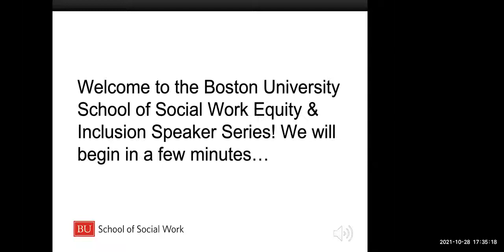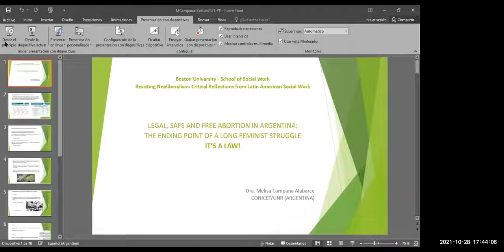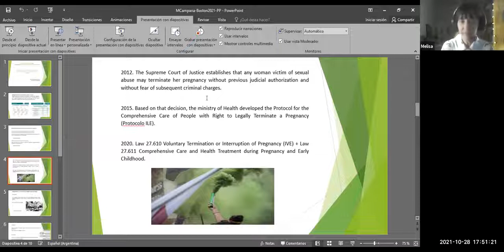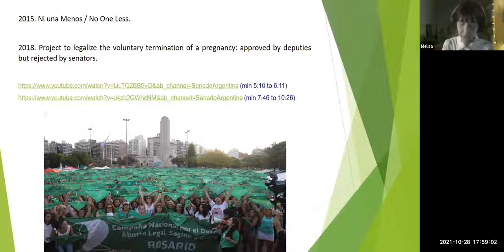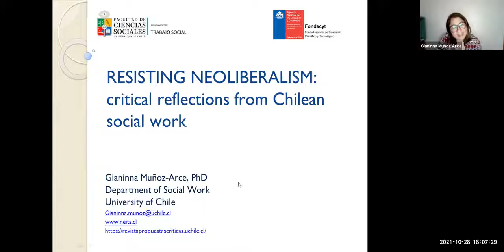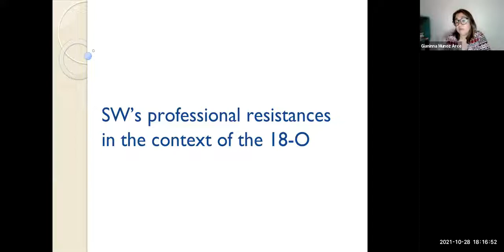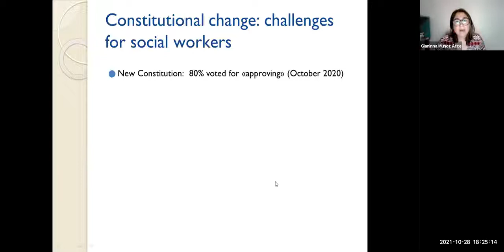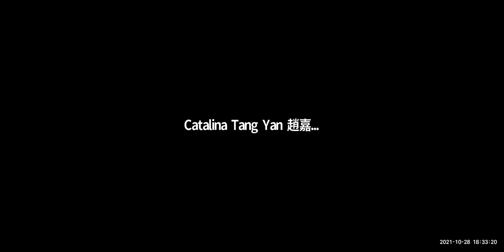E&I Speaker Series | Critical Reflections from Latin American Social Work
BUSSW Equity & Inclusion Speaker Series
Resisting Neoliberalism: Critical Reflections from Latin American Social Work
Featured Speakers: Melisa Campana Alabarce & Gianinna Muñoz-Arce
October 28, 2021